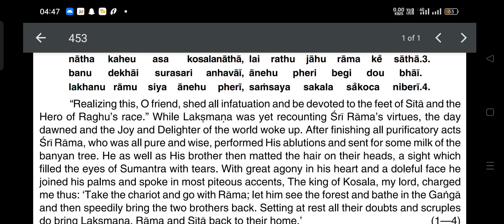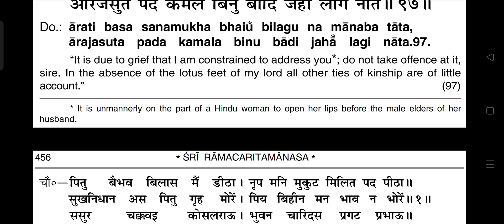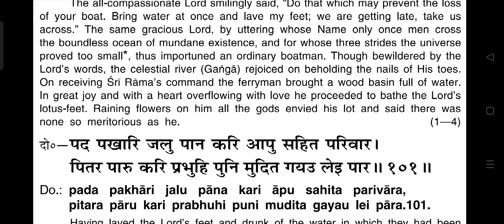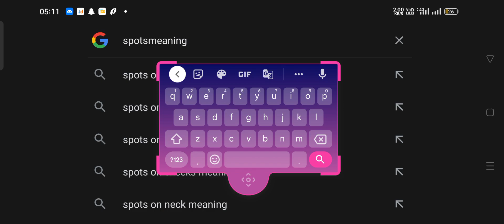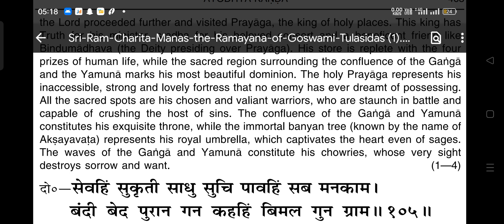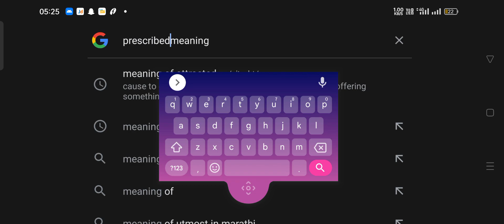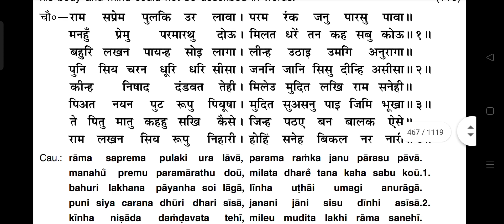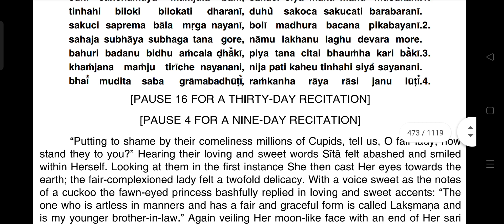ShriRam Pause 16 for 30 days Recitation shriramcharitmanas goswami tulsidas ji